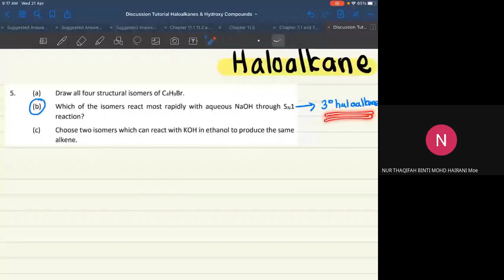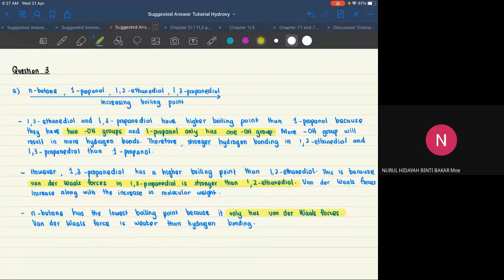CP20 Discussion Tutorial Haloalkane and Hydroxy